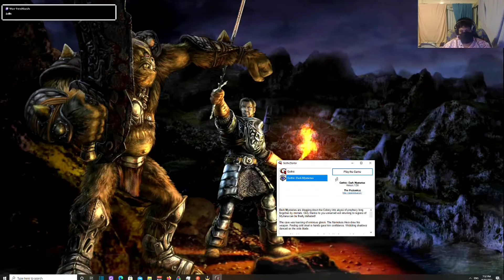Gothic Dark Mysteries pt 21